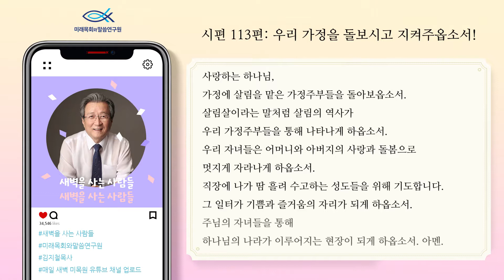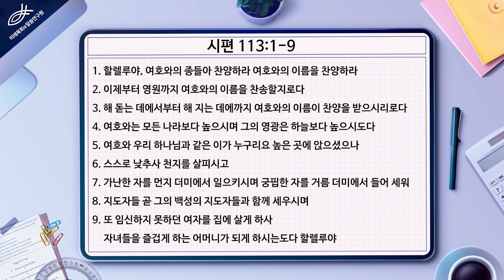새벽을 사는 사람들 | 김지철 목사 | 시편강해 | 시편 113편